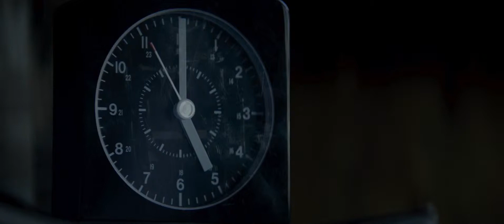SERENITY Bande annonce VOSTFR (2018) Matthew McConaughey, Anne Hathaway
Capitaine d'un bateau de pêche, Baker Dill est recontacté par son ex-femme qui lui demande de la sauver elle et son fils de son nouveau mari, un homme violent. Elle le supplie de proposer à son mari une excursion en mer au cours de laquelle Dill le livrerait aux requins infestant l'enclave tropicale de Plymouth...

Réalisé par Steven Knight
Avec Matthew McConaughey, Anne Hathaway, Jason Clarke, Djimon Hounsou, Jeremy Strong, Diane Lane